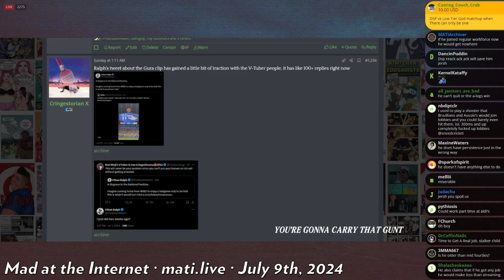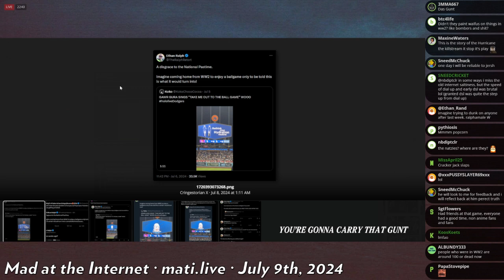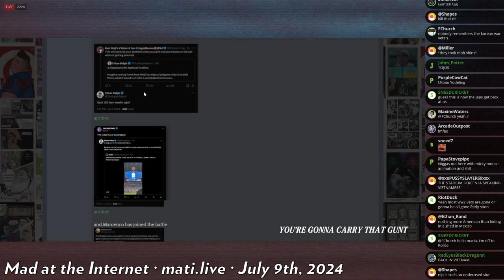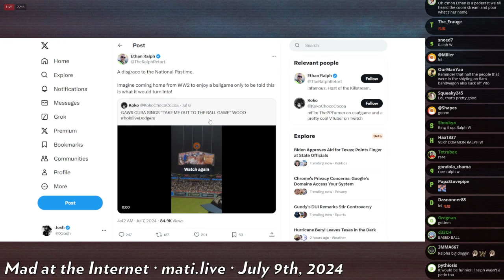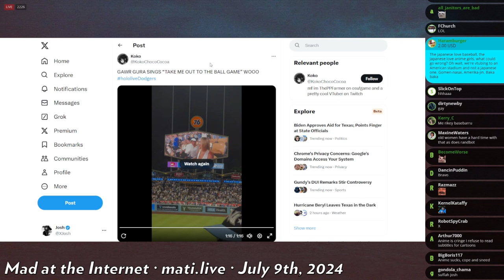Ralph takes on Gura - Mad at the Internet (July 9, 2024)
The west has fallen.

Clip taken from:
Butterdog (July 9th, 2024) - Mad at the Internet